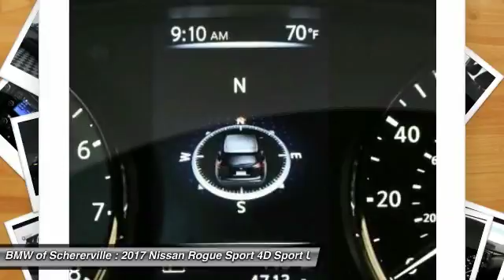2017 Nissan Rogue Sport Schererville, Chicago, Gary, Lansing 17186A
2017 Nissan Rogue Sport SV

One Owner!! And CLEAN VEHICLE HISTORY REPORT. SV All-Weather Package (Fog Lights (X01), Heated Leather Wrapped Steering Wheel, Heated Outside Mirrors, Leather-Wrapped Shift Knob, Quick Comfort Heated Front Bucket Seats, and Remote Engine Start System), SV Premium Package (Around View Monitor w/Moving Object Detection, Blind Spot Warning, NissanConnect Services Powered By SiriusXM, Radio: AM/FM/CD/AUX NissanConnect w/Navigation, and Rear Cross Traffic Alert (RCTA)), AWD, Magnetic Black, Charcoal w/Leather Appointed Seat Trim, ABS brakes, Electronic Stability Control, Front dual zone A/C, Illuminated entry, Low tire pressure warning, Navigation System, Remote keyless entry, and Traction control. Be the talk of the town when you roll down the street in this good-looking 2017 Nissan Rogue Sport. Want to save some money? Get the NEW look for the used price on this one owner vehicle. Previous owner purchased it brand new and it still looks like the day it rolled off the lot! brbrMORE ABOUT USbr2015 Center of Excellence Award-Winner! We are a highly-rated consumer dealer according to Dealerrater.com and Google. BMW of Schererville specializes in Customer Satisfaction and will do what it takes to earn your business. If you have never been WOWed by your dealer, give us a call at the number above and experience BMW of Schererville today.